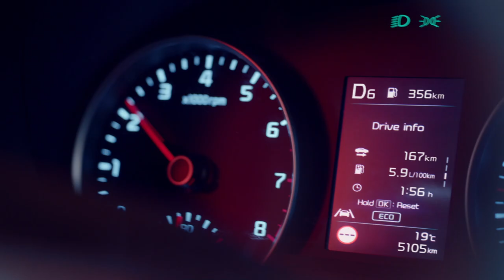YB CUV PE running footage clean prores 1080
2021 Kia Stonic